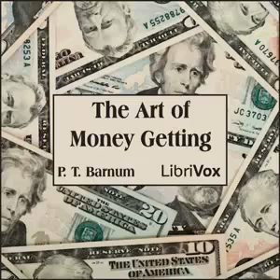(How to Become Rich) The Art of Money Getting (Audio book), for Financial Success - 2017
THE ART OF MONEY GETTING by P. T. Barnum FULL AudioBook - Wealth - Money - Investing - Getting Rich - Art of Money Getting, or, Golden Rules for .

(How to Become Rich) The Art of Money Getting (Audio book), for Financial Success by P. T. Barnum.

This is hands down one of the GREATEST money books ever written. For over 100 years, The Science of Getting Rich has inspired countless business leaders .

Drawn from lifelong experience, P.T. Barnum's practical wisdom on how to build and maintain wealth is timeless. Famous for founding what would become the .